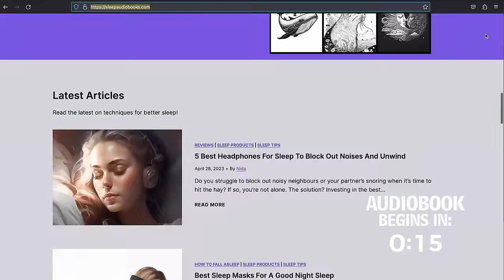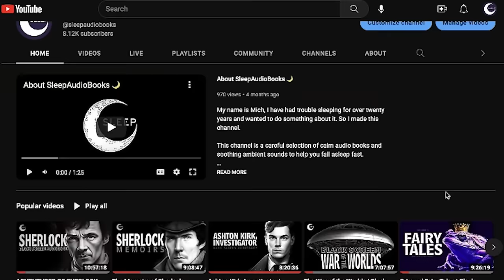Paul and the Printing Press | Dark Screen Audiobooks for Sleep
For Modern Audiobooks check out Audible

Please consider a small donation to help us keep this channel running!
Because we do not run ads that would wake you up, your support makes this channel possible!

📖 Audiobook:
Paul and the Printing Press by Sara Ware Bassett

🎙️Recording by:
Brian Keenan

🎧 Ambience:
No Ambiance

Summary:
Paul Cameron, president of the class of 1920 in the Burmingham High School, conceives the idea of establishing a school paper, to the honor and glory of his class. So The March Hare comes into existence, and Paul and his schoolfellows bend all their energies to making it a success. This is the first volume in "The Invention Series." - Summary by Author